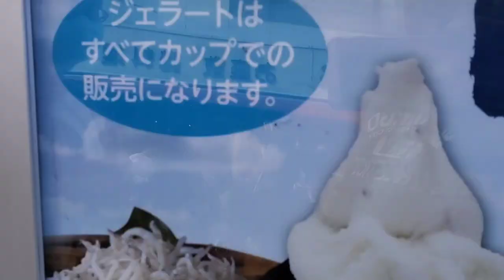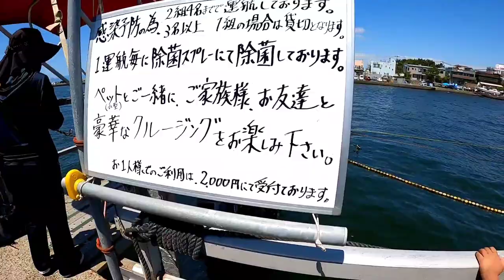SPEED BOAT RIDING WITH YOKOTA VLOGGERS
SPEED BOAT RIDING WITH JAPINONG VISOY, RHOLS VLOG AND RHENZO TV.  SUPER SAYA... ENJOY WATCHING.

If you are the developer or the owner of the game music or app and want me to delete the video on my channel please e-mail me ASAP, I will respond within 24 hours or less. Thank you and God bless..